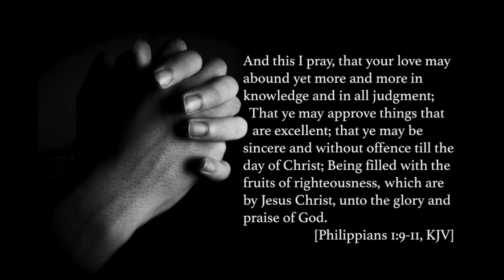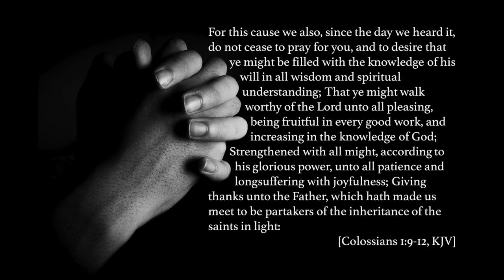Paul's Prayer for the Church